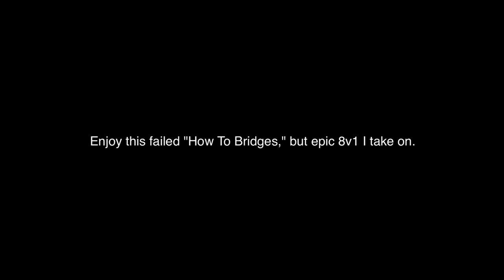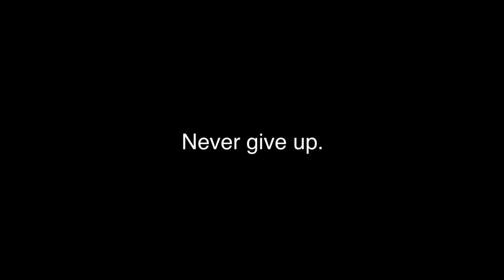The Bridges! #59|The Brawler Kills Them All: 8v1 Clutch!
In the end, the brawler will slay them all. Epic 8v1 clutch! :D

Music used

Resource pack:
(Custom texture pack coming soon, download link does not work anymore. D:)